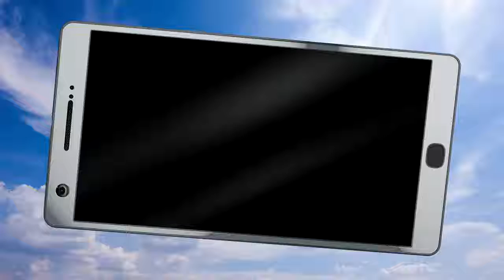South Park Phone Destroyer - Reveal Trailer - E3 - 2017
All the best game trailers in one place!